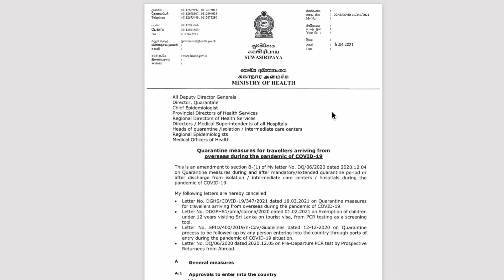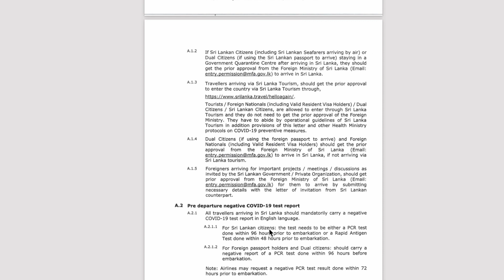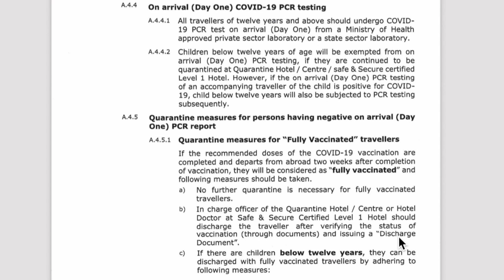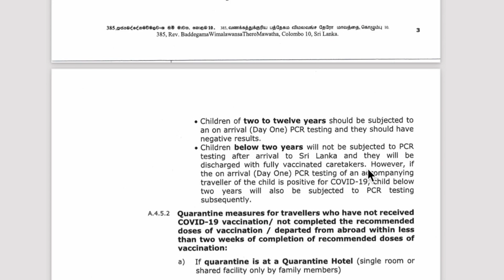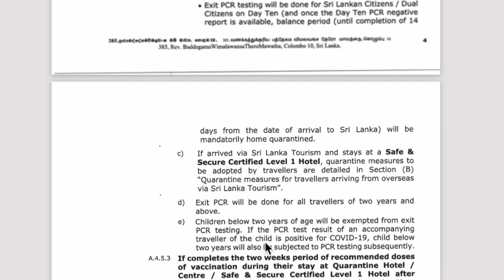Sri Lanka without quarantine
🥳️ Great News for tourists! 💥Yes, you can easily travel to Sri Lanka NOW!  New update from October 2021:

From October 2021:  the doors to Sri Lanka are wide open💥
- No PCR testing after arrival
- No mandatory Level 1 Hotel Quarantine
😊New rules for fully vaccinated tourists, traveling to Sri Lanka after October 1. 2021😊

Do you dream of travelling to Sri Lanka?
Hikkaduwa is possibly your next favourite beach on the island.

Take the stress out of travel with expert advice:
         🌴 Travel to Sri Lanka at ease 🌴

On this channel I share information, tips and inspiration about:
* Hikkaduwa Beach - Sri Lanka
* And some marketing + Canva tips as a bonus ;)